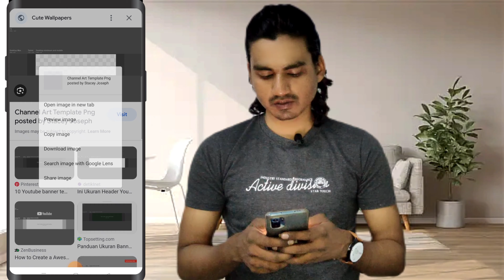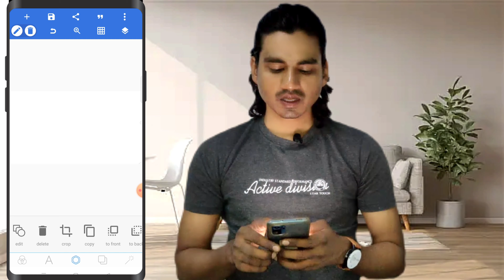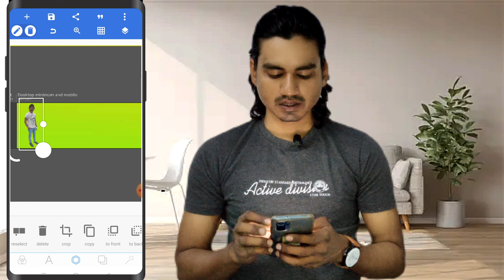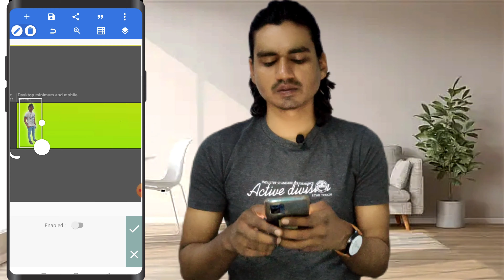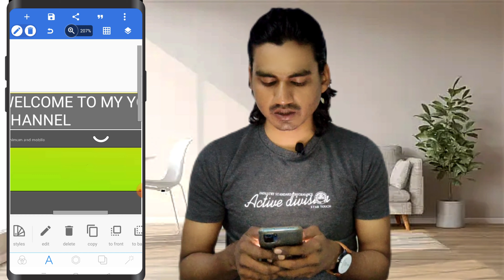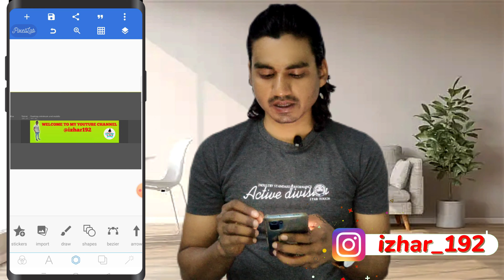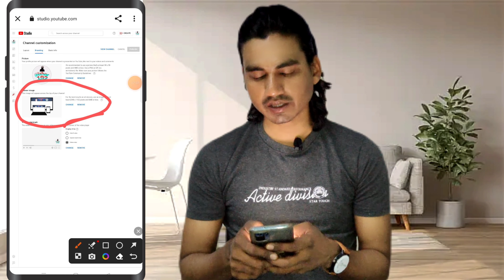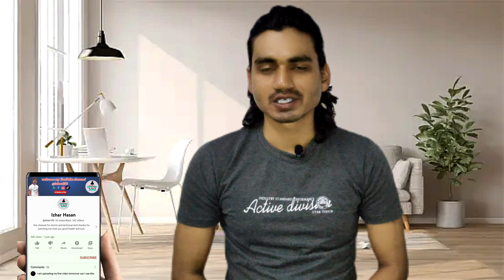Youtube Channel ke Liy banner kaise banaye Mobile Se?||How To Make Youtube Channel Banner In Phone ?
Youtube Channel ke Liy banner kaise banaye Mobile Se?||
How To Make Youtube Channel Banner In Phone ?

Your Question:-
how to make professional youtube channel banner on mobile
youtube gaming channel banner
gaming channel banner kaise banaye
zeya technical
spreading gyan
youtube banner kaise banaye
youtube banner
professional banner kaise banaye
how to create professional banner
how to make channel art through mobile
channel art kaise banaye Pixellab
youtube banner
youtube banner plp file
youtube banner kaise banaye picsartse
youtube banner kaise banaye 2023
youtube banner kaise banaye laptop se

banner editing
banner editing tutorial
banner cartoon
banner design

how to make youtube banner in pc
how to make youtube banner in mobile
how to make youtube banner in canva mobile

.hastag.

 @izhar192  Izhar192